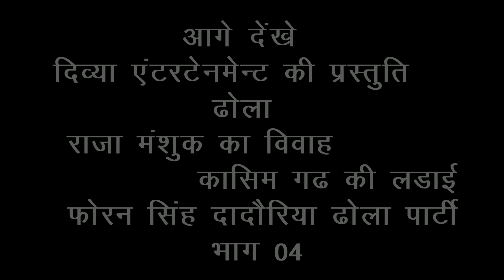Dhola notanki | राजा मनसुख का विवाहभाग 03 | कासिम गढ़ की लड़ाई || Phoran singh dadauriya dhola party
Dhola notanki | राजा मनसुख का विवाहभाग 02 | कासिम गढ़ की लड़ाई || Phoran singh dadauriya dhola party
Song Title